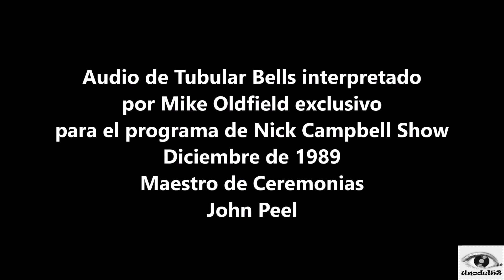Mike Oldfield- Tubular Bells, mezcla con John Peel, Maestro de Ceremonias (BBC Radio, 1989)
Audio grabado de emisora de radio, en la BBC, del programa de Nick Campbell, en Diciembre de 1989. Mike interpretó una parte sobre esta mezcla especial, y John Peel puso su voz sobre la retrasmisión. Esto ha hecho que exista esta mezcla con, y sin la voz del Maestro de Ceremonias. Los "instrumentos" nombrados en esta mezcla fueron: Grand Piano, Japanese Multi-Timbral Sound Module, Acoustic Guitar, One Slightly Distorted Guitar, Glockenspiel, plus a Computer Approximation of Tubular Bells.
Video elaborado con fotos publicadas en Internet y el audio del CD bootleg The Sorcerer.
Por si fuera de tu interés, videos como este y mas, fotos, noticias y curiosidades varias los puedes encontrar en el Grupo en Facebook, Mike Oldfield, Música y Noticias